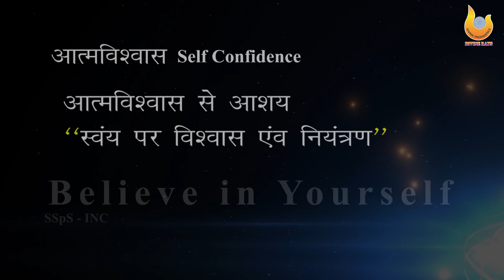एक नयी शुरुआत || 𝐒𝐞𝐥𝐟 𝐂𝐨𝐧𝐟𝐢𝐝𝐞𝐧𝐜𝐞||𝐌𝐨𝐭𝐢𝐯𝐚𝐭𝐢𝐨𝐧𝐚𝐥 𝐓𝐚𝐥𝐤 ||आत्ममंथन||𝐎𝐩𝐭𝐢𝐦𝐢𝐬𝐦|| DIVINE RAYS, SSpS - INC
Episodes 17

A production by Missionary Sister Servants of the Holy Spirit INC

   Script
Ganga Rawat

PRESENTER
Tanuja Hirpathak

CAMERA
Ranju Tadewla

EDITOR
Kulwant Xaxa

SPECIAL THANKS
Sr. Sini Joseph SSpS